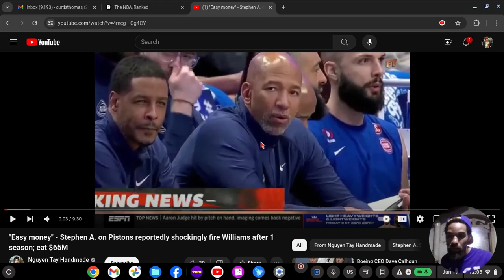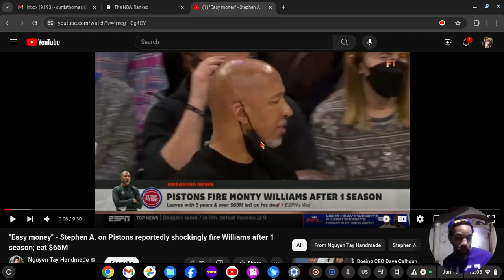PISTONS FAN REACTS TO MONTY WILLIAMS FIRING!!!!